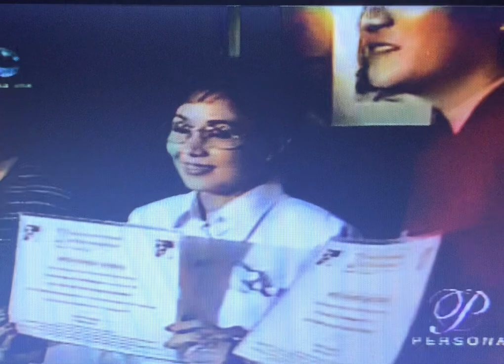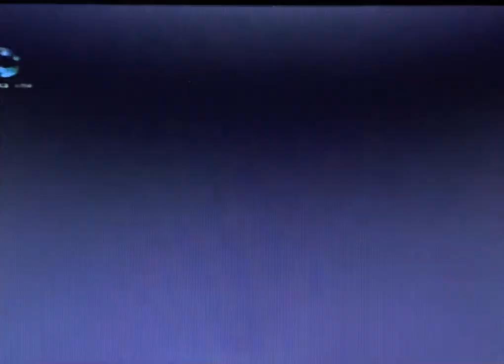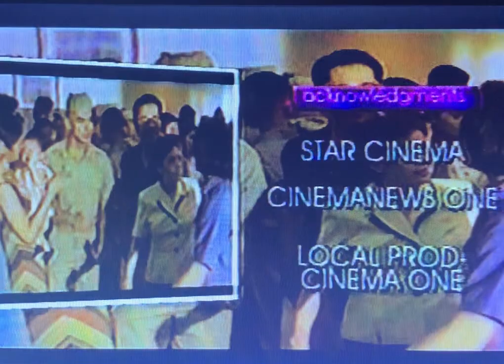Vilma Santos - Persona with Roderick P. Cinema One Presents year 2002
Vilma Santos